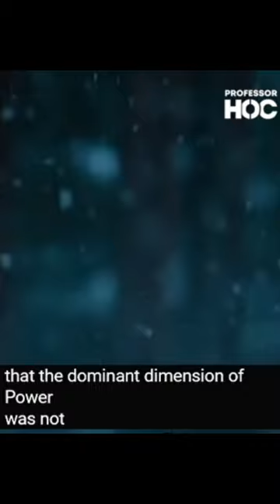Do you think of the Roman Empire? _ Hoc Professor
Heni Ozi Cukier, also known as Professor Hoc, is a political scientist, teacher and speaker. He has a YouTube channel where he discusses a variety of topics, including geopolitics and philosophy

In this short he talks about the Roman Empire

And if you know any philosophy or humanities documentaries, post them in the comments.

If you are interested in a Hoc professor class, post in the comment or click the like button👍.